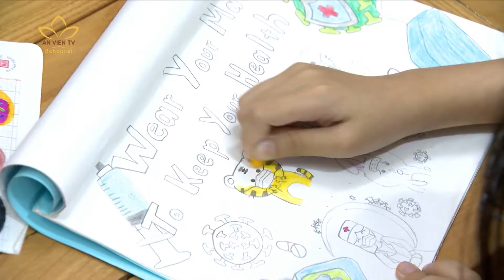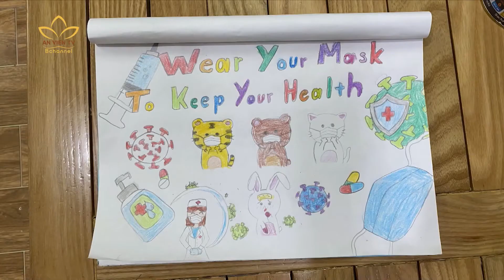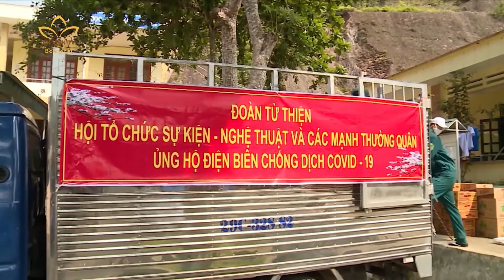An Viên Focus: ĐẠI DỊCH COVID-19 ẢNH HƯỞNG TRỰC TIẾP ĐẾN TRẺ EM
🌸 Đại dịch COVID-19 đang gây ra tổn thất nặng nề trên toàn thế giới. Những nỗ lực ngăn chặn vi-rút corona có nghĩa quan trọng đối với sức khỏe của người dân, nhưng một điều đáng buồn là việc hạn chế đi lại, cách ly xã hội và những biện pháp ngăn chặn bệnh dịch, đi kèm với áp lực kinh tế và xã hội tăng lên lại đang dẫn đến nạn gia tăng bạo lực, đặc biệt đối với phụ nữ và trẻ em.